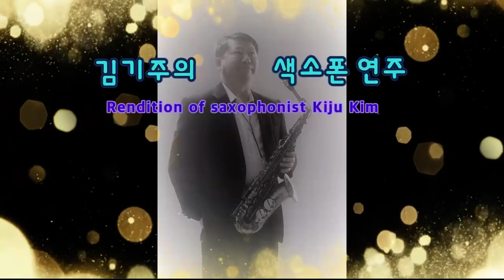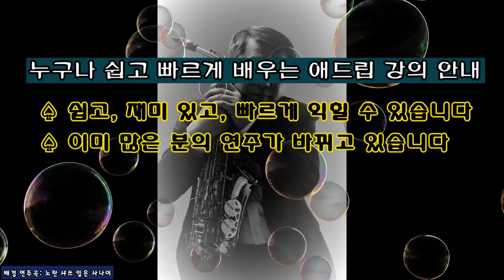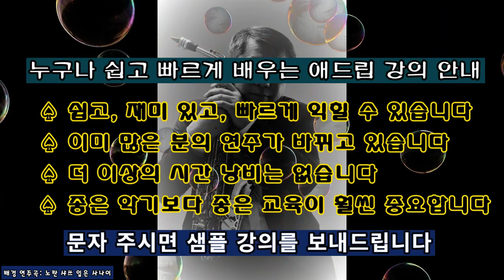김기주의 색소폰 연주: 남천동 부르스 (나훈아)